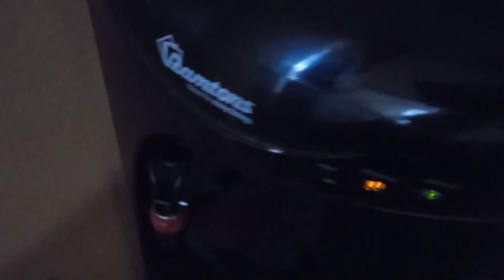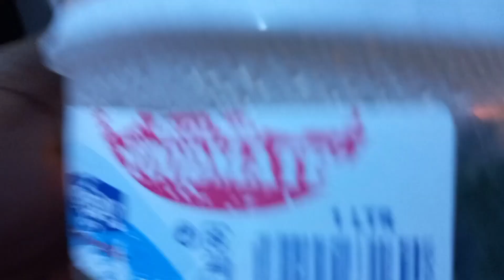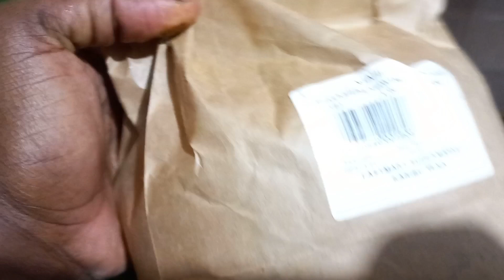Meal prepping//cook with me//holiday reset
heey loves welcome to today's vlog lets batch cook together itsaaa a holiday reset hope you enjoy

much love
real.